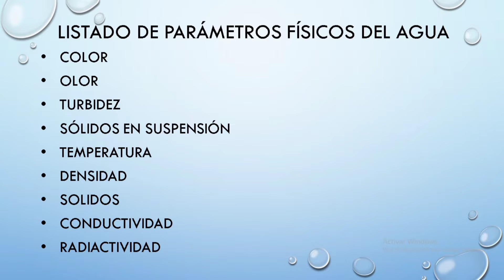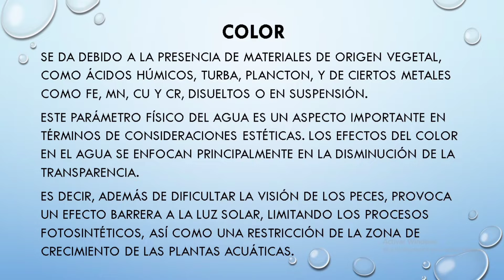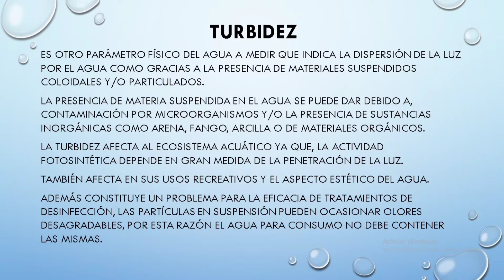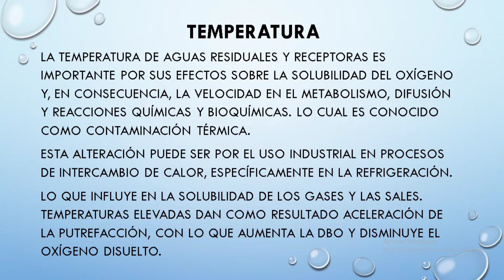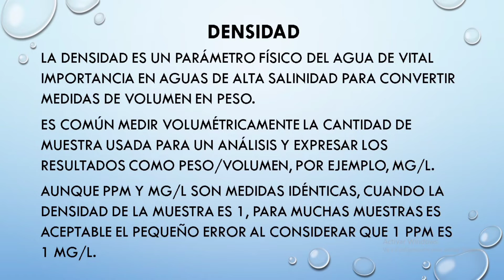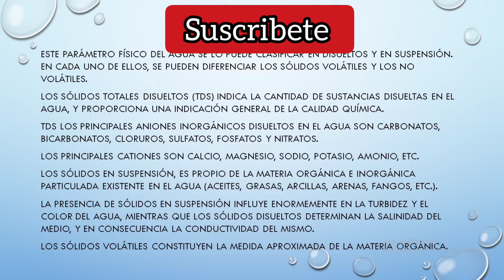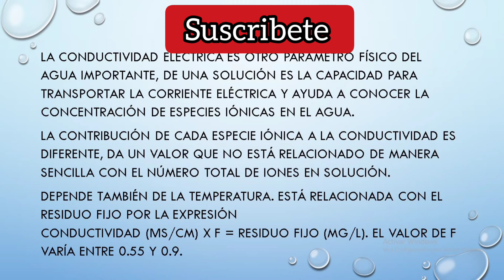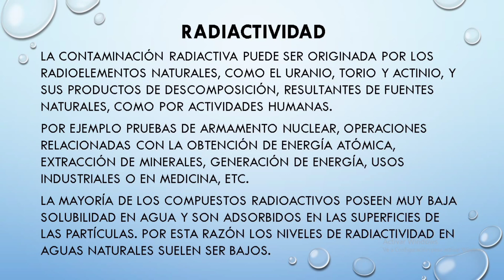👷🏻‍♂️ Parámetros físicos del agua